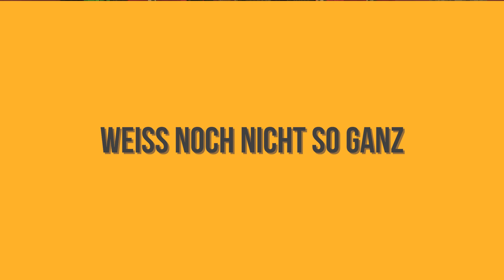DARUM spielt JEDER die ROCCAT KAIN!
Die Roccat Kain 100 Aimo und Roccat Kain 120 Aimo! Über die beiden Mäuse zeige ich euch heute ein bisschen mehr und warum sie so oft gespielt wird! Viel Spaß!
▶Social Networks◀
▶Mein Equipment◀
▶Texture Pack: TheLegend27 [16x] REVAMP
▶Server◀
▶Gommehd.net
▶Aufnahmeprogramm: OBS Studio
▶Thumbnails: Photoshop
▶Schneideprogramm: Premiere Pro
▶ingame Name: Erheblich